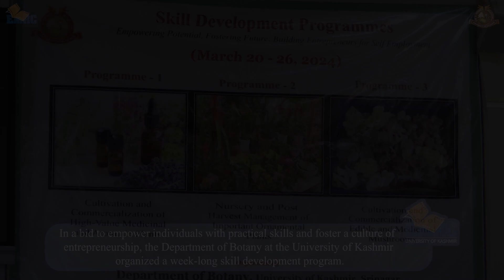KU Hosts Week-Long Skill Development Program on Medicinal Plants & Mushroom Cultivation"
Department of Botany Hosts Week-Long Skill Development Program on Medicinal and Ornamental Plants, and Mushroom Cultivation"